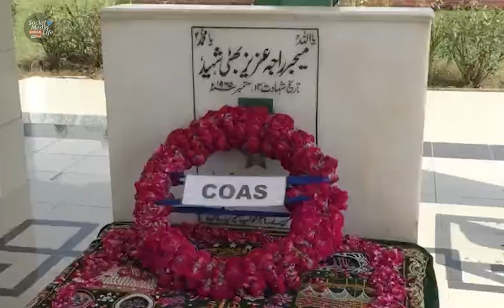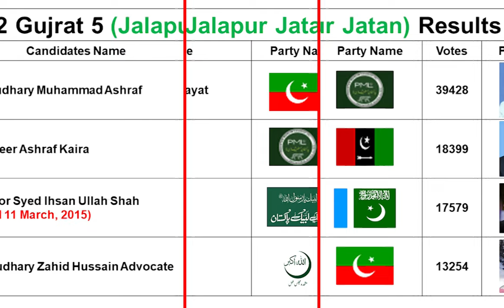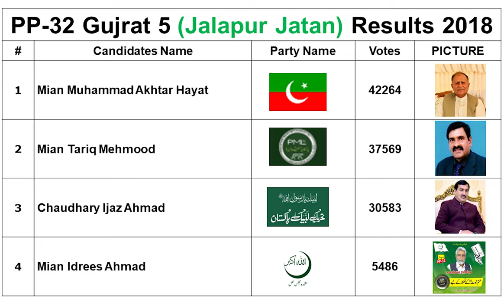PP 32 Gujrat 5 Election 2023 Results | PP 32 Punjab Assembly Election Result 2023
PP-32 Gujrat IV (پی پی 32 ، گجرات 5) is a Constituency of the Provincial Assembly of Punjab. PP-32 Gujrat-IV. The constituency for the Provincial Assembly of Punjab. PP-32 Election 2023 Results, Candidates participating in PP-32 Gujrat 5 Punjab Election 2023 are Choudary Moonis Elahi,  Pakistan Tahreek e Insaf (PTI), Maryam Nawaz Sharif Pakistan Muslim League Nawaz (PML-N), Choudhary Imran Sial Tehreek e Labaik Pakistan, Mian Shakir Mehmood Gujrat Pakistan Markazi Muslim League (PMML), Dr Syed Haider Ali Shah Jamat e Islami, Khalifa Muhammad AYub Pakistan Awami Tehreek and Choudhary Tanveer Ashraf Kaira. Detail and complete general election result of PP-32 Gujrat with votes detail of Pakistani Election 2023. PP 28 Election Results ✓ Find details of PP 28 Punjab Candidates ✓ Constituency & Results of 2023, 2018, 2013, 2008, and 2002 of PP 28 Punjab election Results. PP 28 Election result 2023. PP-32 election result 2018
pp-32 election result 2018. pp-32 election result 2013. pp 32 election result 2002. PP-32 election results 2023.